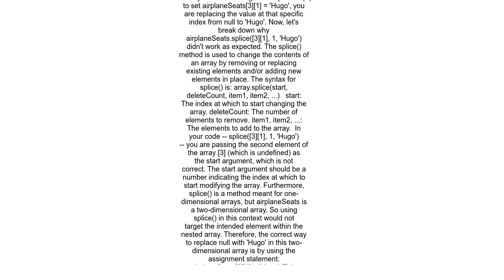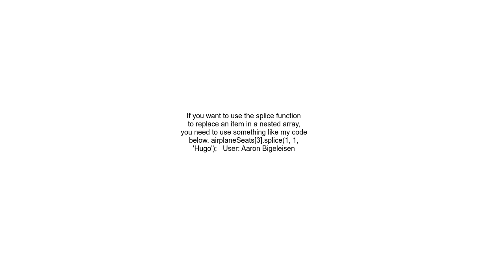How to update a single element in an array of arrays